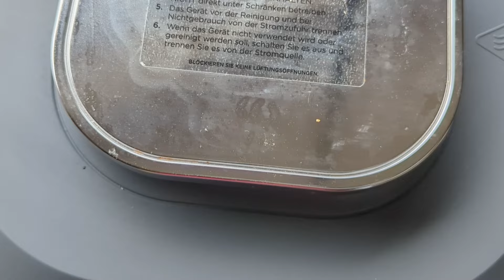lecker Essen und abnehmen - mit dem Airfryer - Folge 1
Du bist auf der Suche nach Rezepten zur Heißluftfritteuse um abzunehmen, da habe ich etwas hier für dich. Hiermit beginne ich eine ganze Serie dazu. Du findest in Zukunft hier dann noch mehr Videos zu Low Carb Rezepte und auch Gerichten unter 500kcal.

✅ Die BESTEN schmackhaften Rezepte für die Heißluftfritteuse findest du hier auf meinem Kanal

Deine Ursula 💕

🙏 Danke